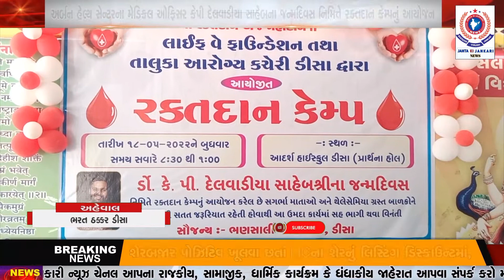અર્બન હેલ્થ સેન્ટરના મેડિકલ ઓફિસર કેપી દેલવાડીયા સાહેબના જન્મદિવસ નિમિત્તે રક્તદાન કેમ્પનું આયોજન